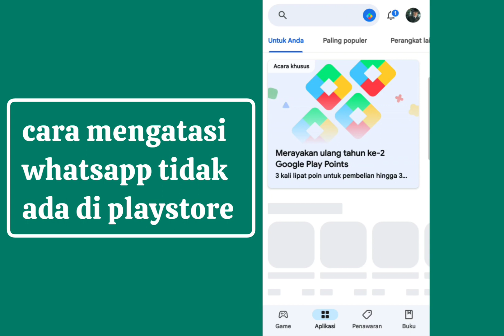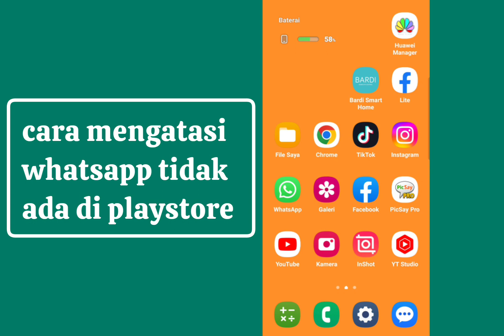Cara mengatasi whatsapp tidak ada di playstore